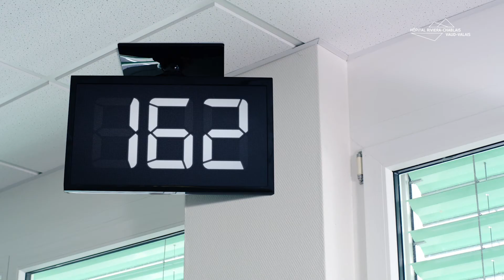Immersion | L’accueil à l’Hôpital Riviera-Chablais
Ce matin aux Urgences…